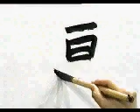👏 APRENDE A ESCRIBIR ESTE KANJI DE UNA VEZ 👏 | GAMBATEANDO - Japones Para Todos